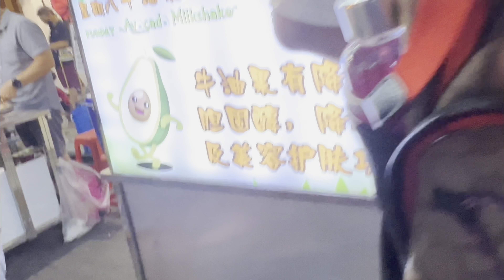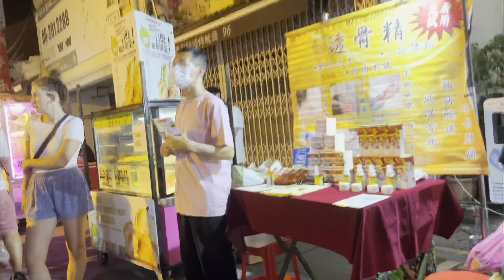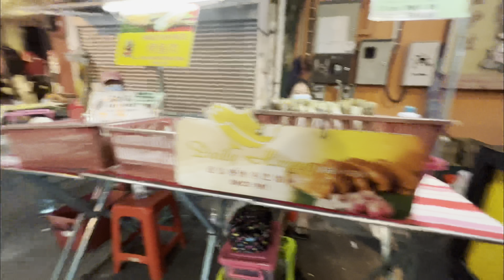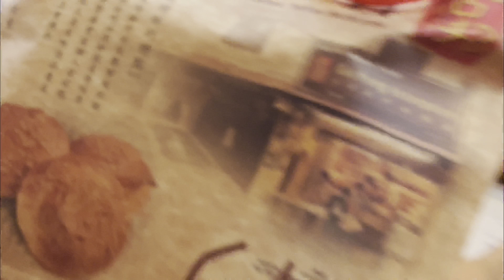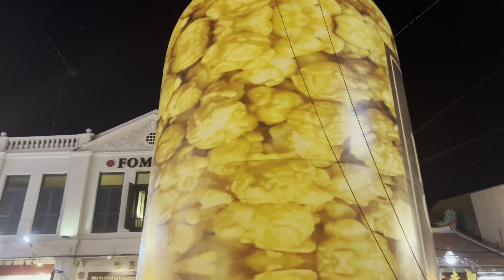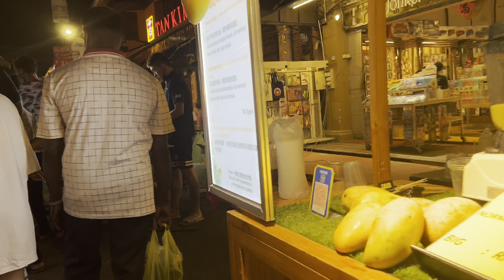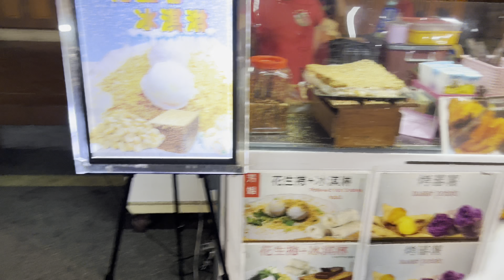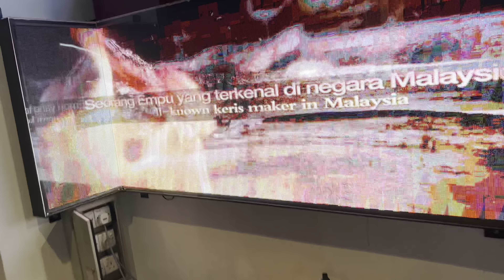Melaka | Jonker Street | Food